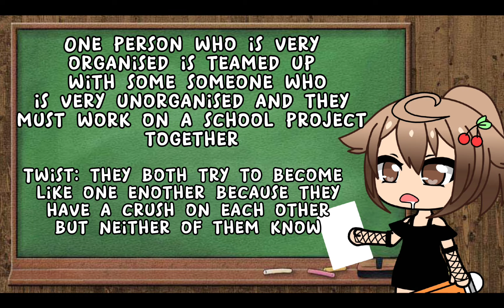gacha story ideas to help your content thrive😜🤪